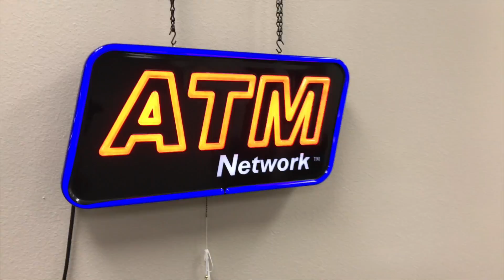Meet Triton: Clarisse Thoms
Meet Clarisse Thoms, she's worked at Triton for 30 years!